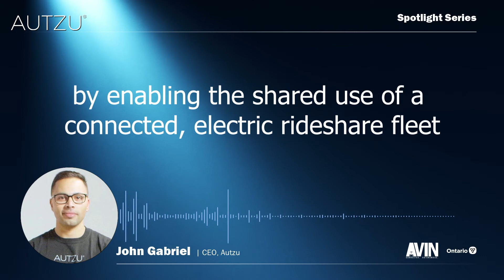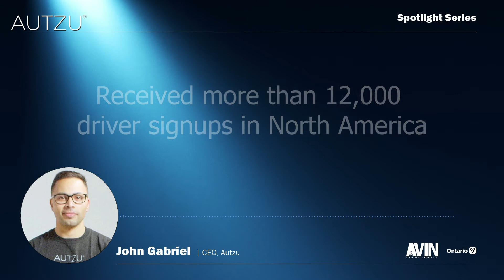AVIN Spotlight Series - Autzu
The Spotlight Series with AVIN highlights an Ontario-based SME and significant impact they are making in the connected and autonomous vehicle industry.